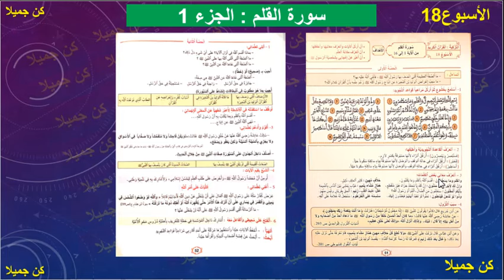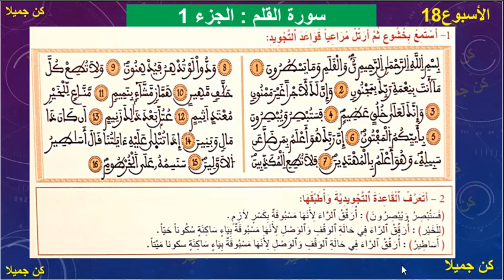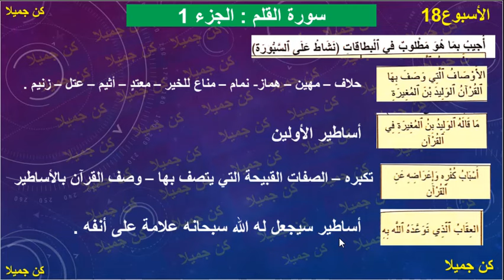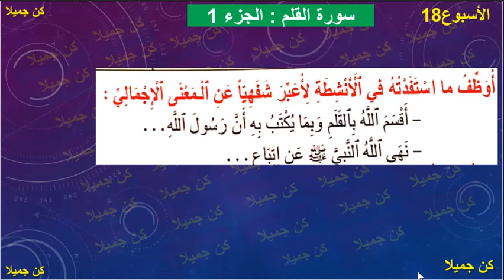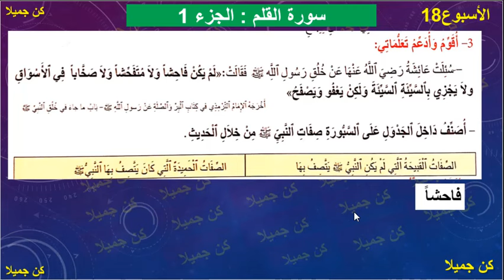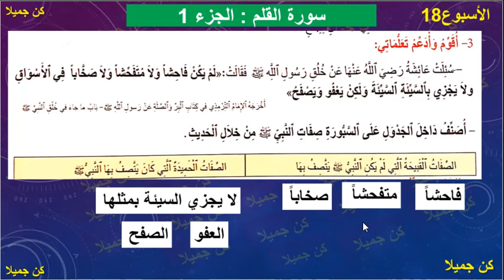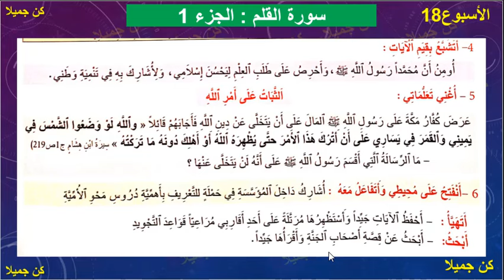سورة القلم الجزء 1 المنير في التربية الإسلامية 51و52 السادس ابتدائي